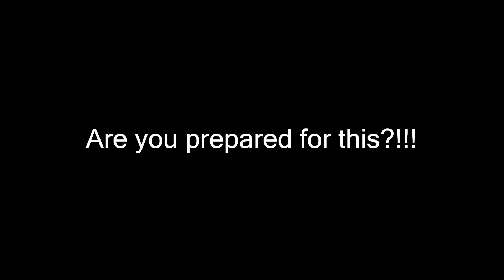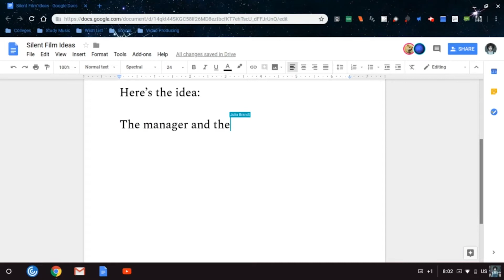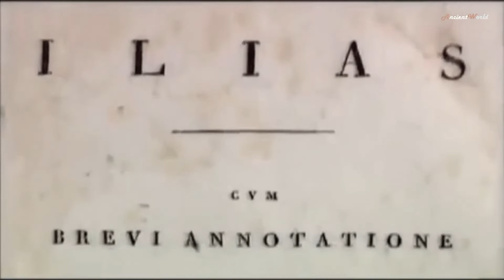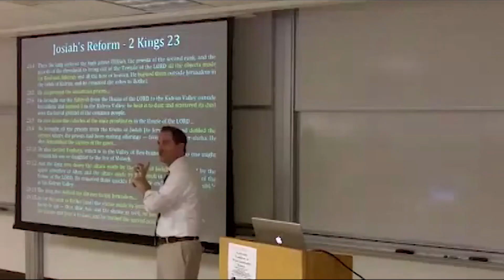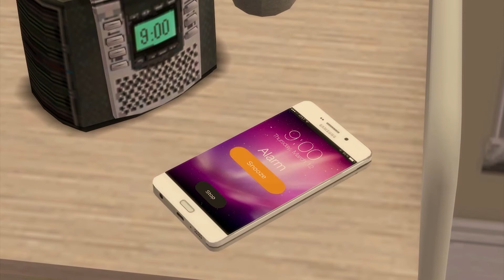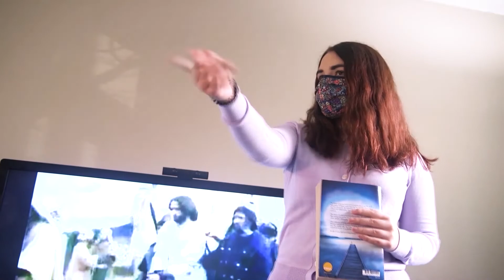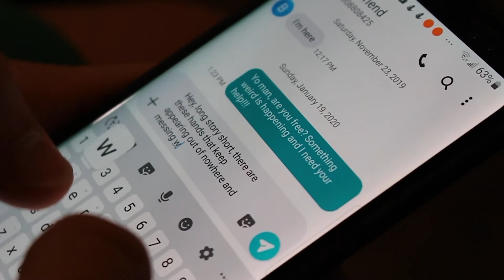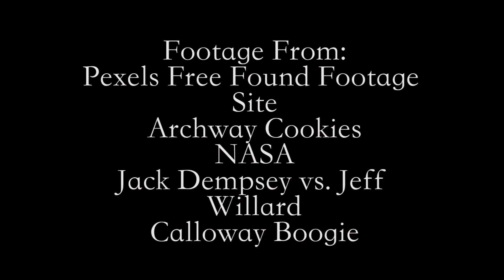2020 Fall Premiere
Thanks to all who submitted and attended the 2020 Fall Premiere.

Order of submissions

Written on a Sugar High (Trailer) - James Altschul
Lady of the Forest - Group 2
Working Title (A Silent Film) - Charles Cripe
The Batman (Sweded Trailer) - SVP
British Cops - SVP
Greek Mythology 101 - Mark Craiglow
Purple Frank - Sick Boy (Music Video) - Austin Bernhard
Written on a Sugar High - James Altschul
Classics Department Video - Amanda Spars
Homebound - Allie Goodell
 Adventure of an Egg - SVP
The Hands That Feed - Charles Cripe
Breaking News - Manny Menchaca?! - Grace McCabe
JOY - Paxton Loquist
Lost in Footage - Calvin Leslie